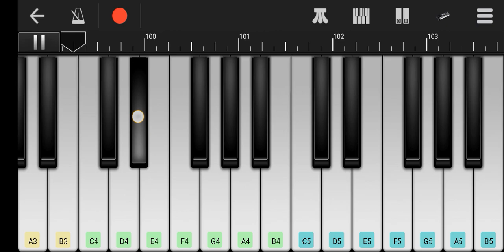तावा प रोटी ना सेकब हो || शिल्पी राज || भोजपुरी सॉन्ग || on Piano@raisingsingingstar